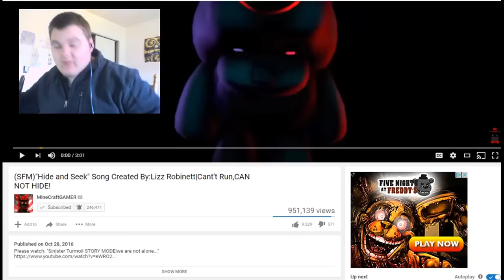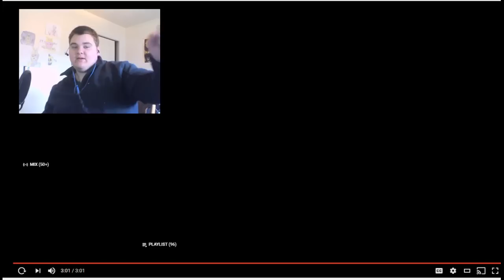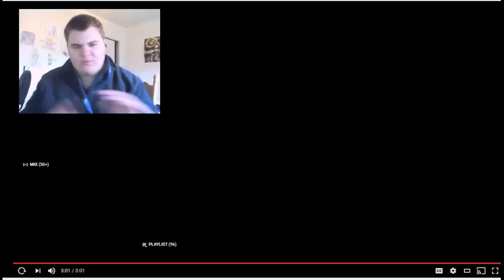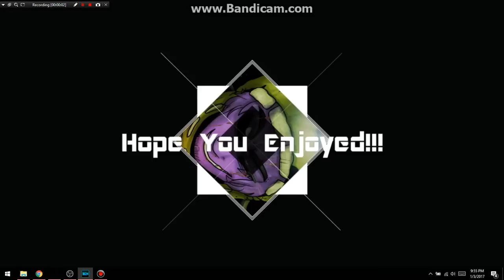You Can't Hide From ME!!! || [FNaF 4 SFM] " Hide & Seek" By Lizz Robinett Animation Reaction!!!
Anyways, I Hope you Enjoyed This Video, And I'll See You Guys Tomorrow... BYE BYE...